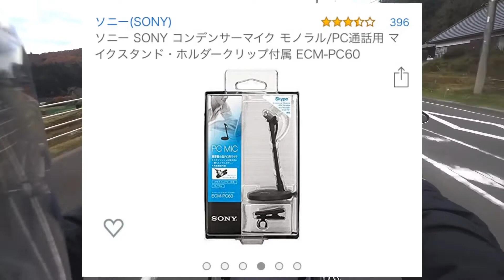ハーレーでモトブログ〜外部マイクを変えてみた〜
アクションカムの外部マイク変えてみましたが微妙でした。おそらくマイクの位置かと思います。次回位置を変えて撮影します！少し聞き取りやすくなった気がしますが皆様ご意見ください^ - ^